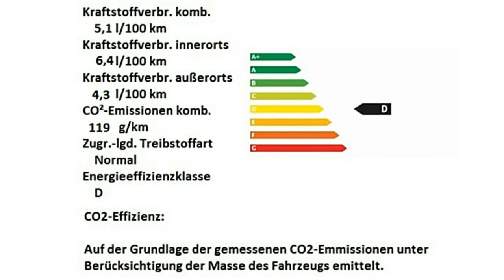Fiat 500 gelato wei ß Motor Village Berlin jetzt Stell.